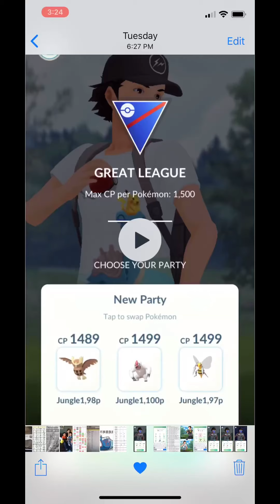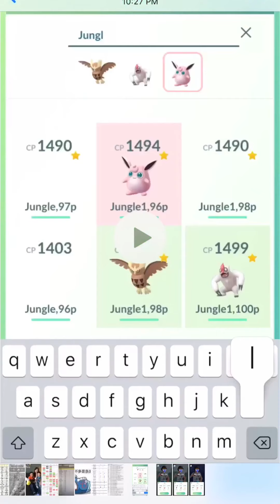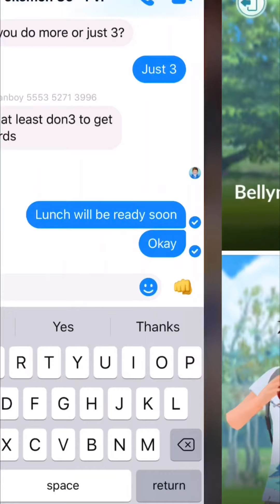【颇牧卫霍Pokemon对战】线上jungle高手云集，twilight试水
八月份主题来了，各种cup重现！